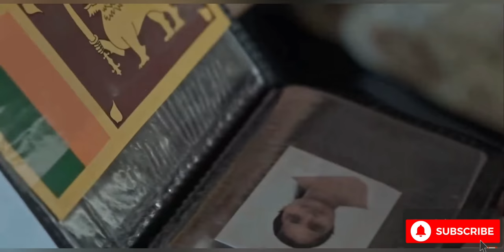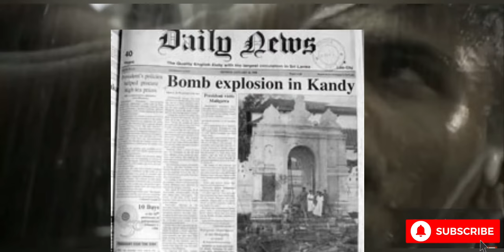THANK YOU PROUD SRI LANKAN BROTHERS | SRI LANKAN ARMY | MANS SL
Srilanka Army Navy Airforce
Finishing 30 years civil war Thank you  Army
that is most important turning point of sri lanka tourism, travel and hospitality industry